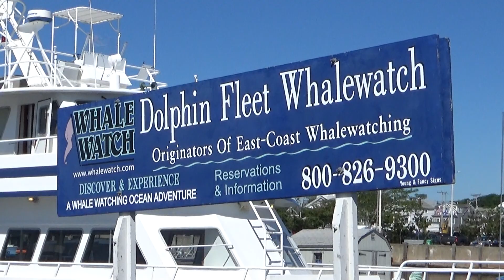Whalewatching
The video starts with a tour of our rental home in Hyannis Port. Then we're off to Provincetown to catch a boat to see some whales!